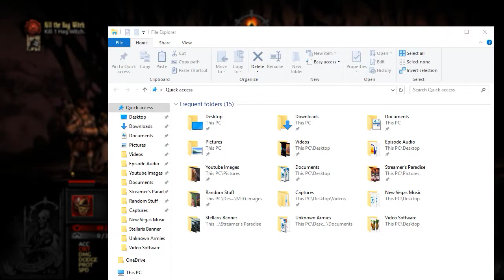Let's Play Darkest Dungeon #102 (Bubble Bubble)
Bubble Bubble
Boil and trouble
A hag's end we seek
Into the pot
I thought, we not
Have you instead.